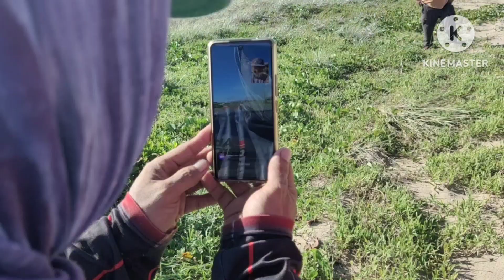Grabe! Ang Daan Dito! Trail at East point, Mackay